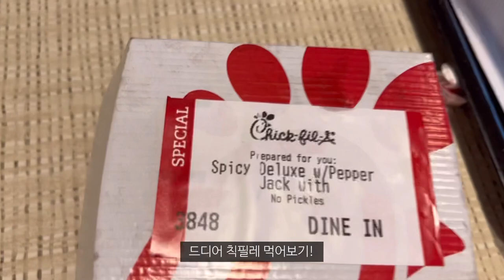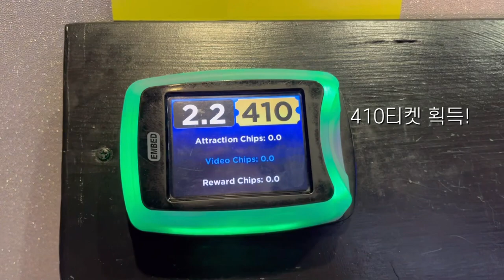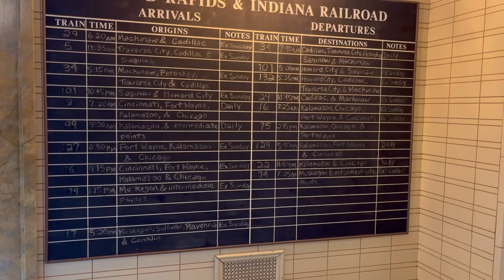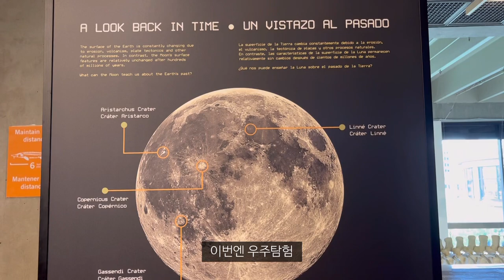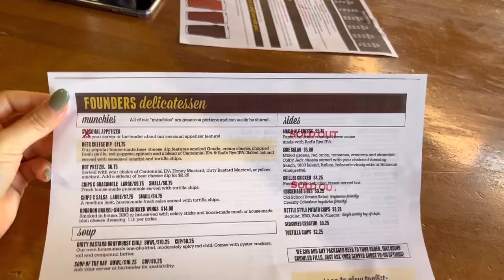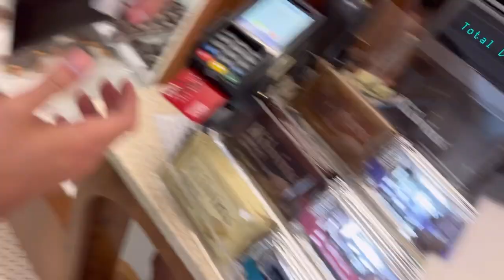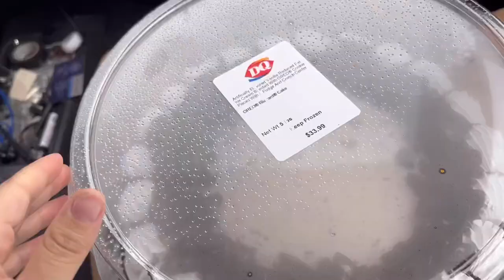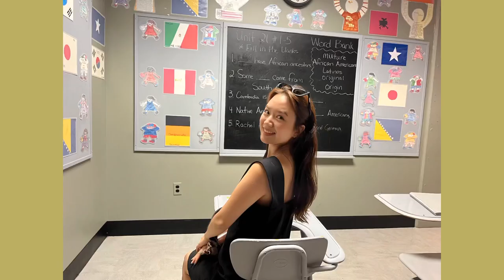Eng CC)미국 한달살기 Vlog🇺🇸ㅣ마지막 가족여행ㅣGrand Rapids 데이트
안녕하세요 그린진입니다💚

미국 한달살기를 마치고 한국에 돌아왔어요!
미국에서의 마지막 일주일을 담아봤으니 재밌게 봐주세요 !